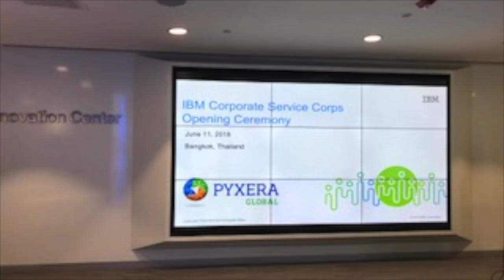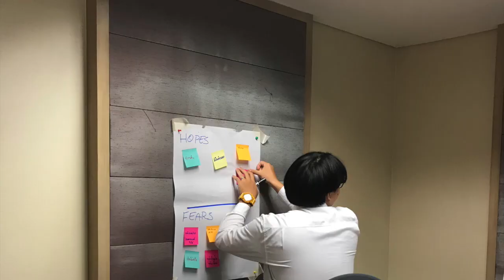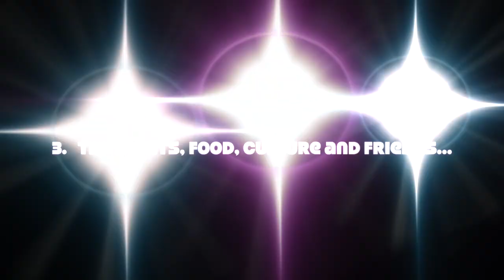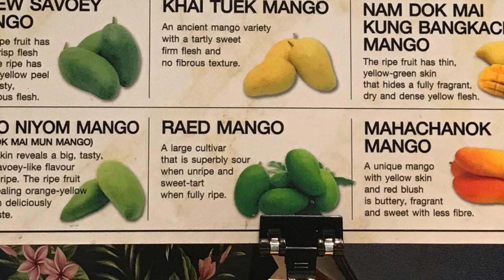My CSC Movie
This video is about My CSC Movie